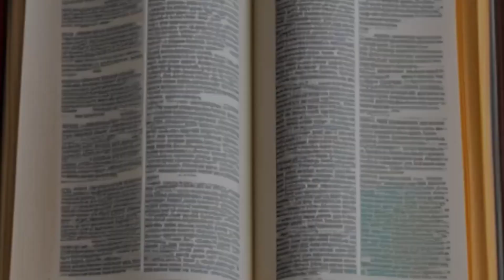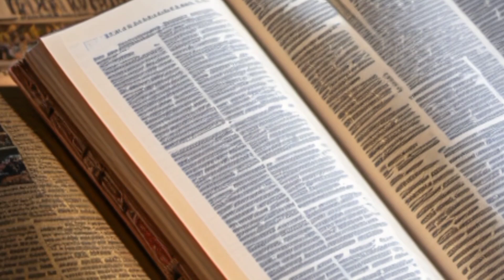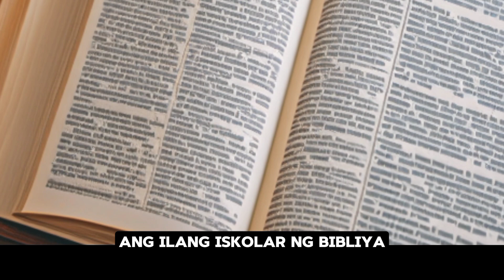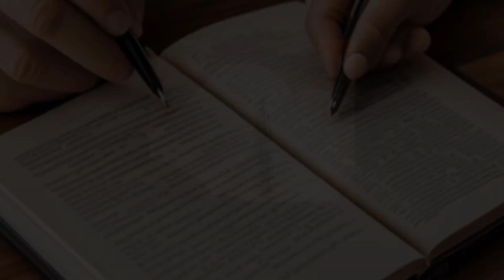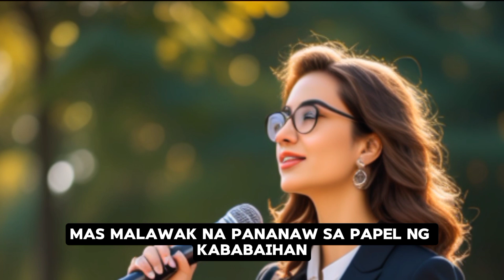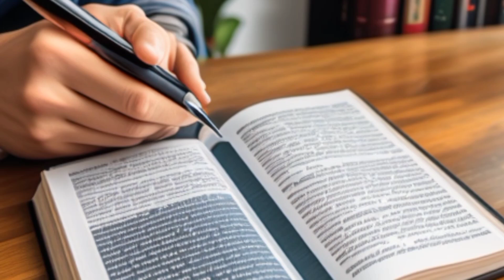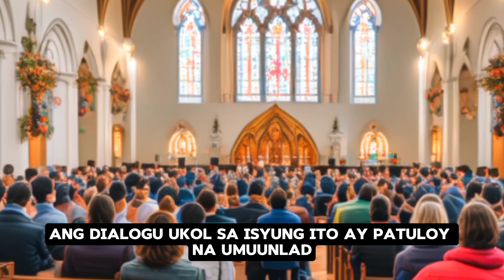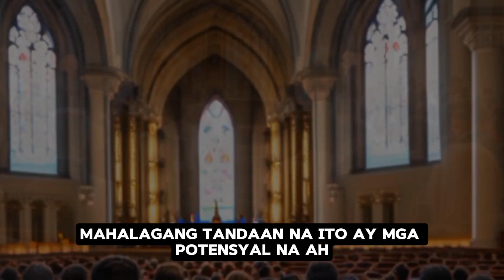PWEDE BA MAGING PARI O PASTOL ANG BABAE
Ayon sa tradisyong Kristiyano, ang papel ng pastol o pari ay madalas iniuugnay sa mga kalalakihan, batay sa mga turo ng Bagong Tipan. Halimbawa, ang mga apostol na pinili ni Hesus ay mga lalaki, at ang mga sulat ni Apostol Pablo ay nagpapahiwatig ng mga tungkulin ng kalalakihan sa pamumuno ng simbahan. Gayunpaman, sa ilang mga denominasyon, tinitingnan ang mga kasulatan na ito bilang kultural o partikular sa panahon, kaya't pinahihintulutan ang mga kababaihan na maging pastol o pari. Ang interpretasyon ng Bibliya sa isyung ito ay maaaring magkaiba depende sa konteksto ng relihiyon.
priest

priest sermon

priest full movie english

priest trailer

priestess heart elden ring

priest in peril osrs

priest holmes highlights

priestess auset ra amen

priest movie

priest bites woman

priest 2011 full movie

priest 2011

priest sings hallelujah at wedding

priest and rhea

priest andretti

priest audiobook

priest and the matador senses fail

priest at rnc rally

priest ali and the light of the world group

priest and fleabag

priest america's got talent

priest arrested

priest and gunther

a priest forever by jude nnam

a priest and a rabbi joke

a priest in peril osrs

a priest walks into a bar

a priest dropped the eucharist on the floor

a priest forever in the order of melchizedek

a priest like melchizedek of old

a priest dreaming of a dragon

a priest on agt

a priest and a rabbi walk into a bar joke

priest band

priest baptizes baby meme

priest black hat

priest botch

priest box genshin

priest black venom

priest broke confession seal and told husband i cheated

priest blessing

priest build elden ring

breaking the law judas priest

bad bunny vs damian priest

beyond the realms of death judas priest

burn the priest

before the dawn judas priest

braun strowman vs damian priest

blood red skies judas priest
 pastor
444,000

pastor mike jr
73,000

pastor keion henderson
59,700

pastor troy
48,900

470

pastor troy vice versa

pastor pastor please

pastor dowell

pastor lopez

pastor antonio junior

pastor alph lukau

pastor allen nolan

pastor abraham peña

pastor allen jackson

pastor asking for money

pastor alton williams

pastor andy thompson divorce

pastor ali omar

pastor admits to crime in front of church

a pastor has a chilling encounter with jesus

a pastor and a witch switch houses

a pastor preaching

a pastor's wife

a pastor converted to islam

a pastoral henry carey

a pastoral veracini

a pastor's progress

a pastoral song haydn

a pastor and a philosopher walk into a bar

pastor bob joyce

pastor bullon

pastor bob joyce singing elvis

pastor benny hinn

pastor bobby chandler

pastor bugembe songs

pastor blinks

pastor belga

pastor binyam shitaye

pastor bullon 2024

bawngkawn pastor bial zaipawl

benz pastor message

baljinder pastor

bijendra singh pastor

bijender singh pastor live today

baljinder pastor live today

bijendra singh pastor live today

bajinder singh pastor

bantei pastor

pastor chris

pastor chere

pastor charles lawson

pastor courage

pastor chris live

pastor carlos priere midi

pastor claude

pastor carlos

pastor chris teaching

communion service with pastor chris

comic pastor

cussing pastor thaddeus matthews

chicken al pastor

chicken al pastor chipotle

como hacer tacos al pastor

cariñito sin mi pastor lopez

carlos rivas pastor

carne al pastor casera

chris pastor

pastor darby

pastor david gutierrez

pastor david rodriguez

pastor desire habyarimana

pastor dawit molalign

pastor desire

pastor derek

pastor darius daniel